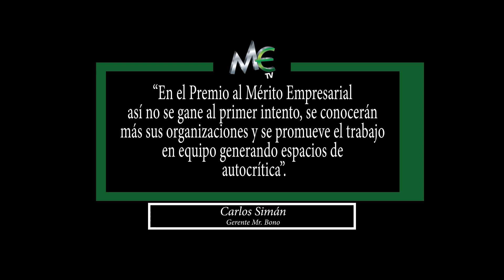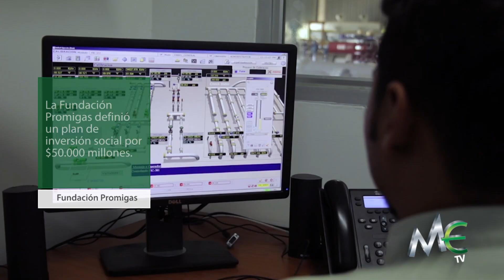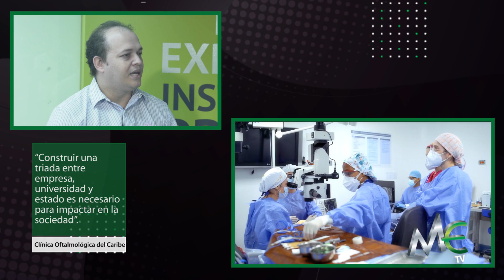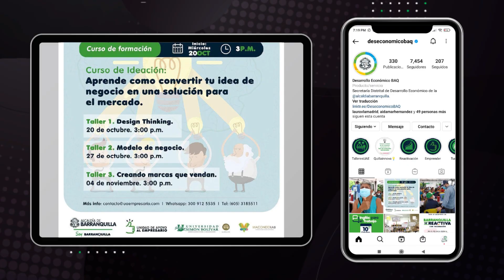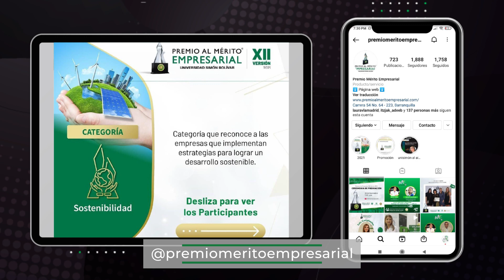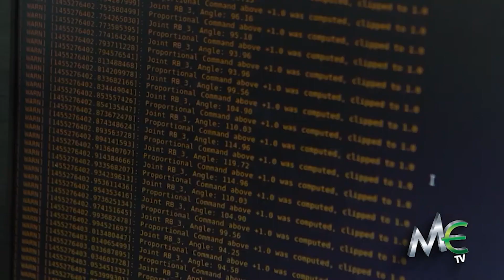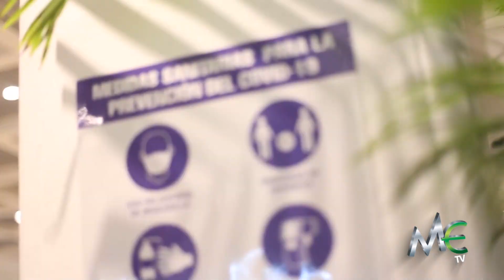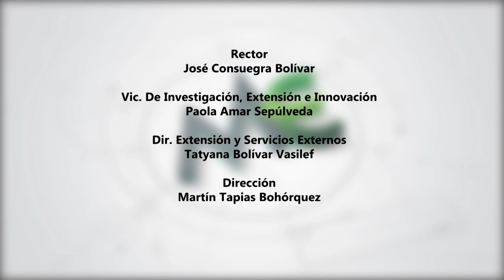Mérito Empresarial 17 de octubre | Innovación en el sector salud con Cofca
En este capítulo de Mérito Empresarial les contamos el nuevo plan de inversión social de la Fundación Promigas por 50 mil millones de pesos.

Además, les contamos sobre el impacto de la nueva reforma tributaria en el sector empresarial y detalle del programa APPS.CO liderado por MinTIC y operado por MancondoLab en la región Caribe.

En la entrevista central nos acompaña Jorge Martínez, Gerente de la Clínica Oftalmólogica del Caribe, quién nos cuenta sobre la ciencia y tecnología aplicadas al sector salud y los retos enfrentados por la empresa durante la pandemia.